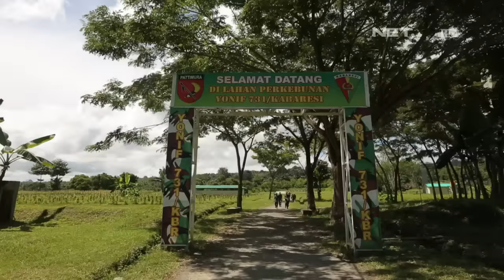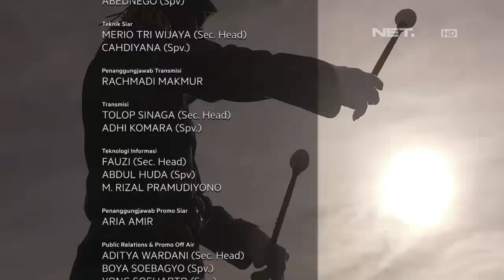GARUDA - Yonif 731/Kabaresi Pele Putus Malintang Pata